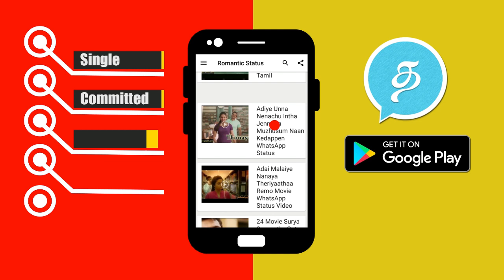பிக் பாஸ் வெற்றிக்குப்பின் ரித்விகா செய்த முதல் காரியம்! Riythvika LIVE Video after Bigg Boss